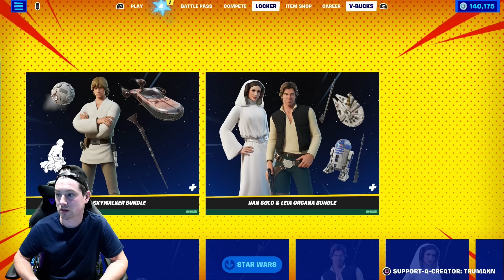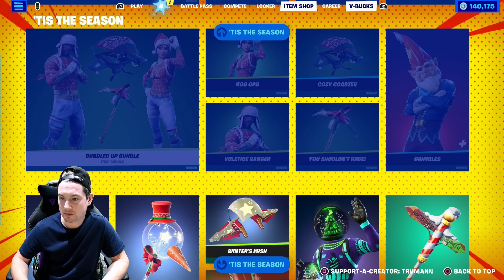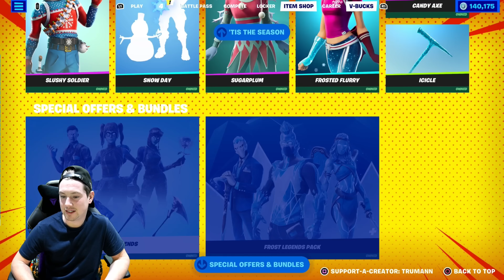MERRY CHRISTMAS To Me! Buying Myself 100,000 Fortnite V-Bucks! EARLY Xmas Present Gift To Myself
MERRY CHRISTMAS To Me! Buying Myself 100000 V-Bucks! EARLY Xmas Present Gift To Myself Lol. TRUMAnn Buys 100,000 Fortnite V-Bucks in This Video.

Buying 100,000 Vbucks To Unlock More Fortnite NEW item Shop Skins,
NEW item Shop Dances, NEW Fortnite item Shop Emotes & MORE.

i Talk Fortnite About How To Unlock A FREE Fortnite Back Bling Reward in This Video. Unlocking FREE Fortnite Reward. MY HERO ACADEMIA Free Back Bling Unlock U.A Cape
i Talk Fortnite Also About The NEW GOLD Tier 100 Battle Pass FREE Fortnite Skin Style THE AGELESS in This Video.

i Own One Of The Richest Fortnite Accounts in The World. i Own One Of The Most Expensive Fortnite Lockers in The World i Buy EVERYTHING NEW Everyday! & Showcase EVERYTHING NEW in Game.

Epic Games Fortnite Battle Royale item Shop Creator Code TRUMAnn